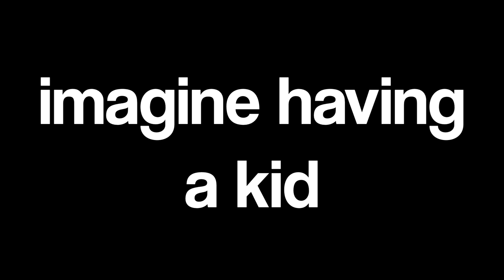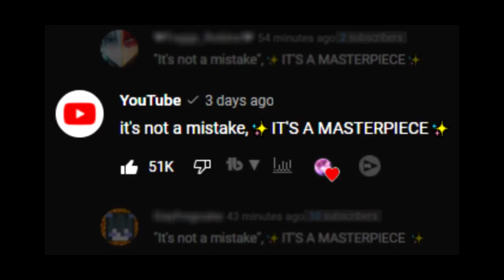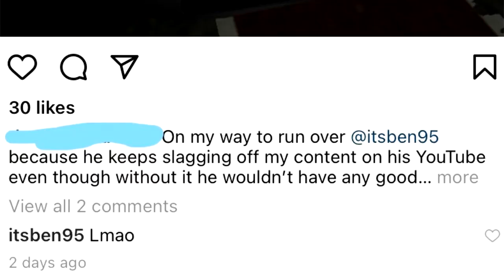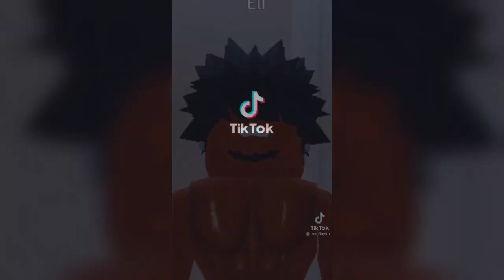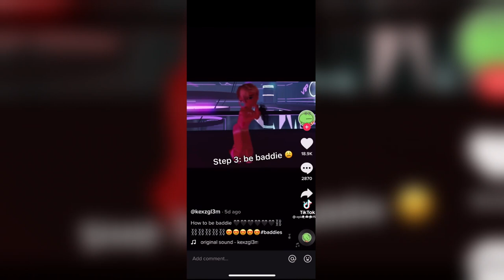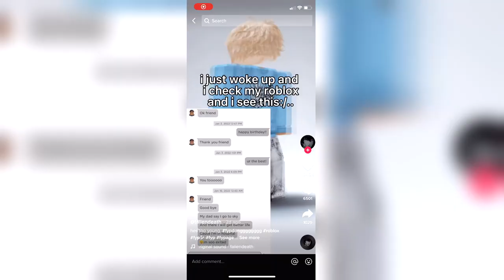Roblox Kids Keep Getting Worse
Roblox Kids SLENDERS SCARE ME today were looking at roblox cringe slenders and all the cringe thats in roblox slenders
Can we get 2000likes!